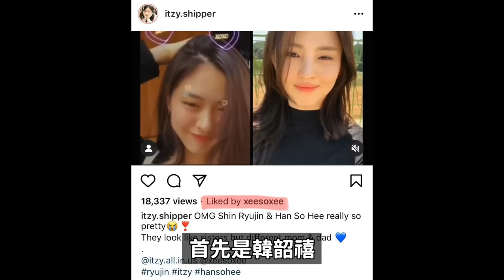雪炫被酸“變樣認不出來”高情商回應網友們歡呼！/ITZY留真撞臉搞笑反應！/用新冠報仇的鄰居？｜DenQ